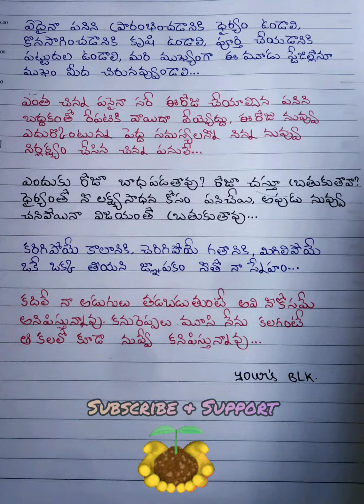మీకోసం వేచి చూసే విలువైన మాటలు | Motivational Quotations In Telugu | Lovely Poetry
Million Dollar Words | Top Quotes in World in Telugu Motivational Video | Voice of Telugu | BELIEVE IN YOURSELF - Motivational Video in Telugu | నిన్ను నువ్వే నమ్మాలి | Voice Of Telugu
జీవిత సత్యాలు | Manchi maatalu | Inspiring words in telugu | Telugu whatsapp quotes | 18 Sep 2022 |
life changer, life change motivation